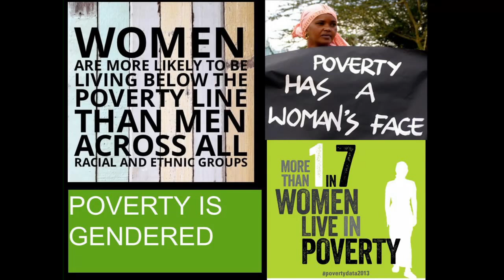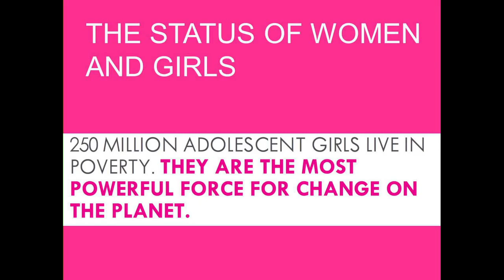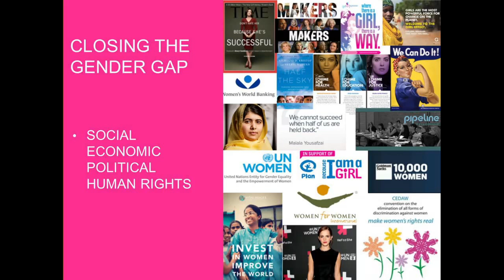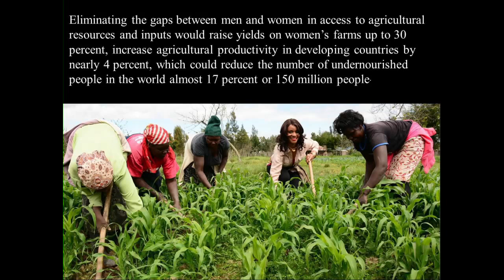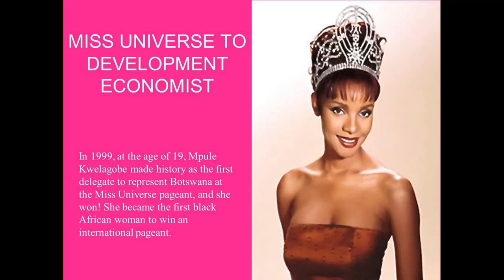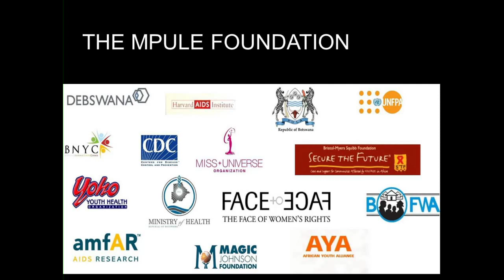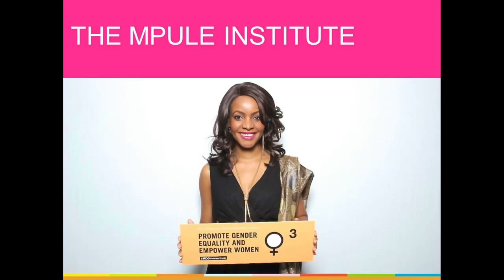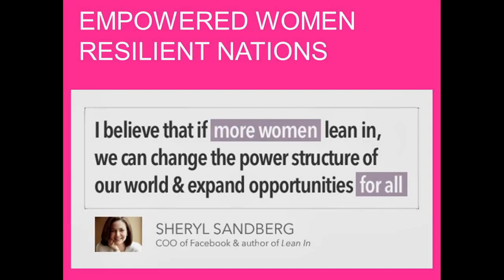International Women's Day: The Multiplier Effect of Investing in Women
This year’s WSU International Women’s Day keynote speaker made world headlines in 1999 when she became the first Miss Universe from Africa. Since then, Botswana native Mpule Kwelagobe has used her fame to work for social justice, health education and food security. Kwelagobe discuss gender issues and social justice in Africa in a lecture to WSU students.